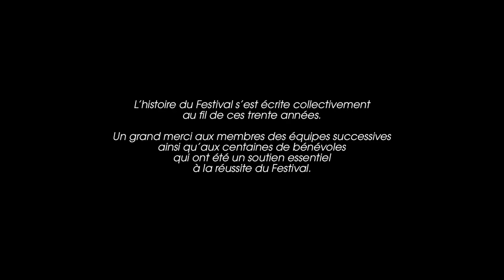RENCONTRE avec JUANMA BAJO ULLOA ~ FCEN 2021 / 30 ans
RENCONTRE avec JUANMA BAJO ULLOA
autour de son film "Baby", en Compétition Fictions du FCEN2021

Tombé de bonne heure dans le monde de l’image avec un père photographe, Juanma Bajo Ulloa réalise ses premiers films en Super 8 dès l’âge de 14 ans. En 1984, il crée sa propre maison de production Gasteiko Zinema, avec laquelle il réalisera en 1990 "El reino Víctor", qui lui vaudra le premier Goya de l’Histoire décerné à un court-métrage. Conseillé par Fernando Trueba, il fait ses débuts dans le long-métrage en 1991 avec "Alas de mariposas", film lauréat de la Concha de oro au Festival de San Sébastián et de 3 Goya. Six ans plus tard, sa comédie musclée "Airbag" deviendra le plus gros succès commercial du cinéma espagnol et recevra les Goya du meilleur montage et des meilleurs effets spéciaux. Cette année, Juanma Bajo Ulloa est nominé au Goya du meilleur réalisateur pour "Baby". Le film, en Sélection officielle au FCEN, est passé par de nombreux festivals dont Sitges et Valladolid.

Réalisation vidéo : Les Studios Bellarue 17